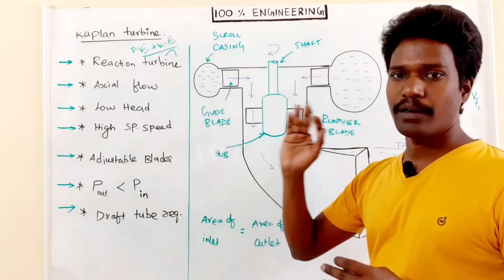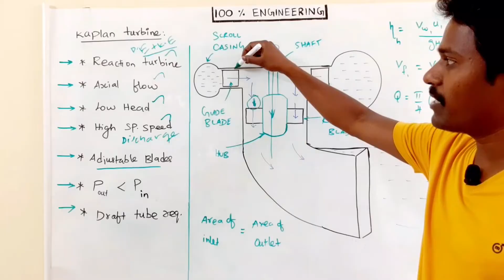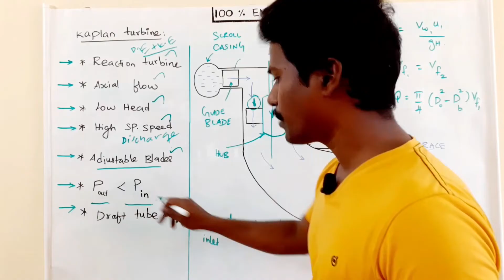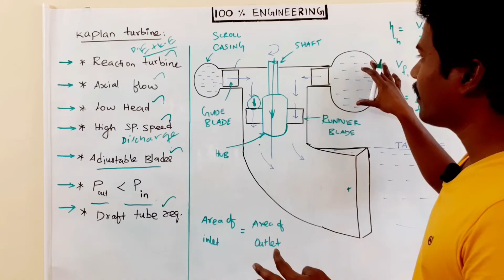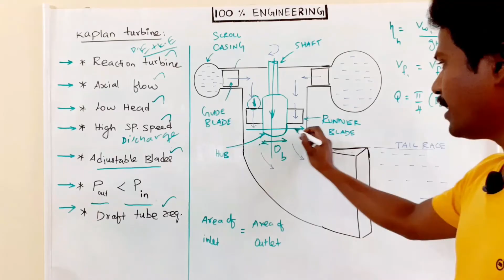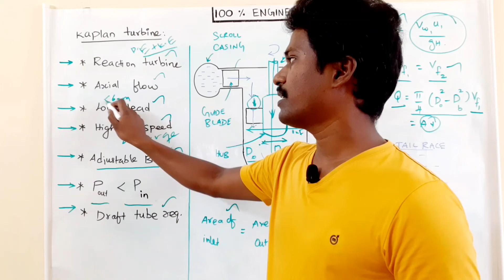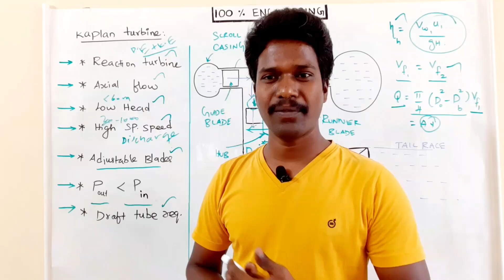Kaplan turbine | Tamil | Polytechnic TRB | GATE | TNEB AE | ESE | RRB | SSC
This video gives you the details about Kaplan turbine and its specifications. Kaplan turbine is impulse reaction turbine.

Mechanical Engineering
Fluid Mechanics